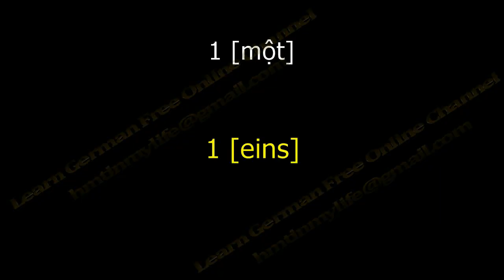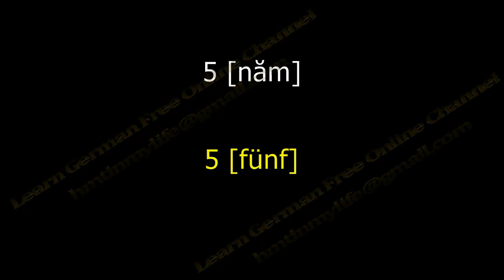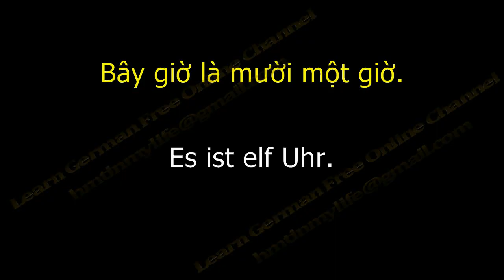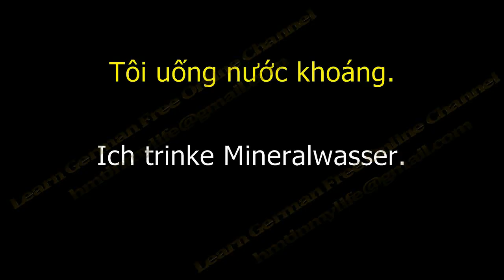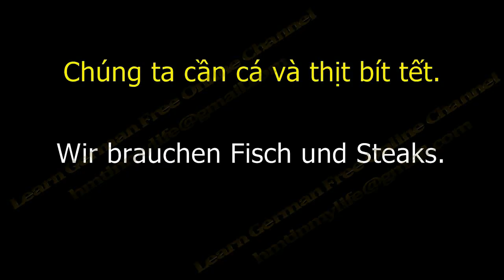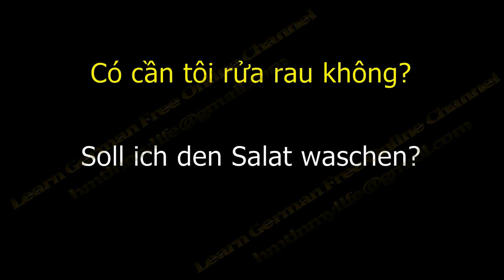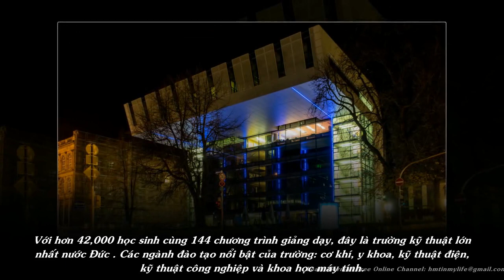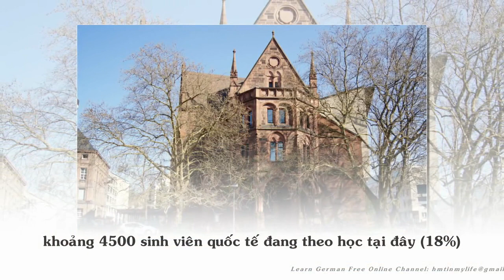Học tiếng Đức trong khi ngủ 1| Tiếng Đức cơ bản cho người mới bắt đầu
Học tiếng Đức trong khi ngủ  1
Tiếng Đức cơ bản cho người mới bắt đầu

Learn German Free Online Channel